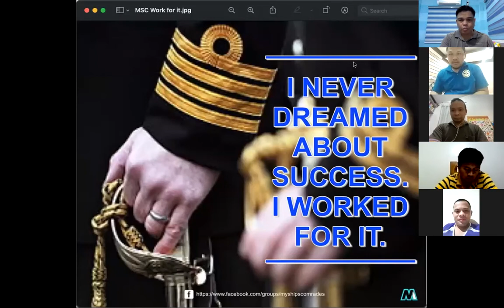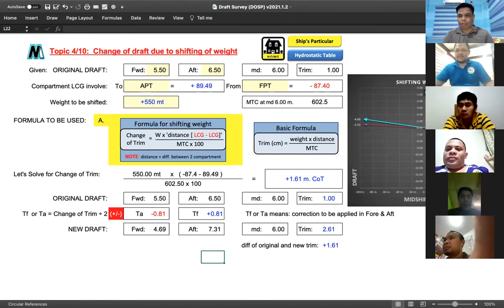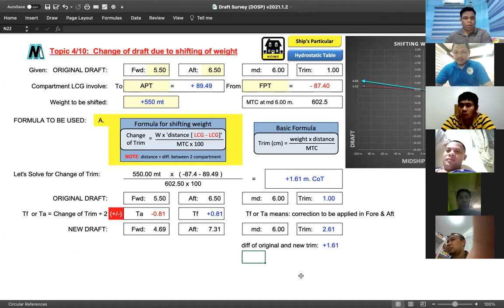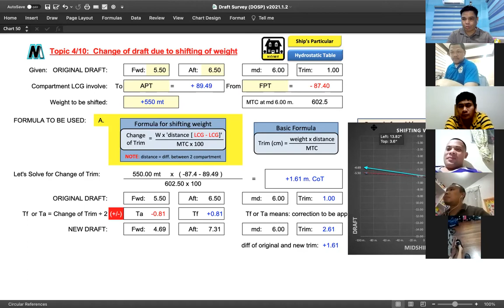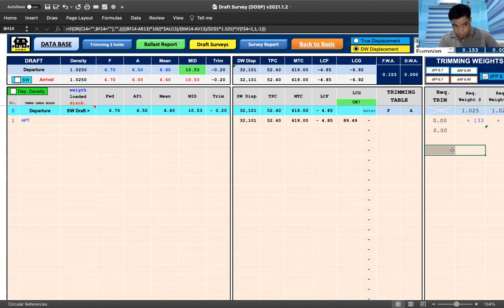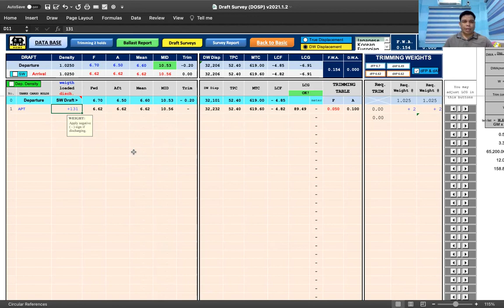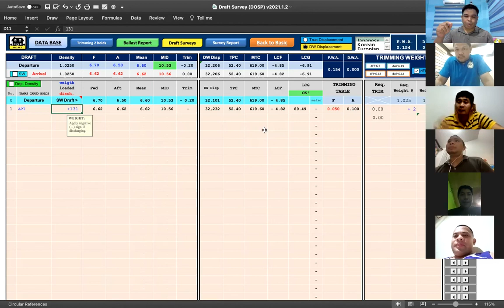PATH session Topic 4/10: Change of Draft due to shifting weight.